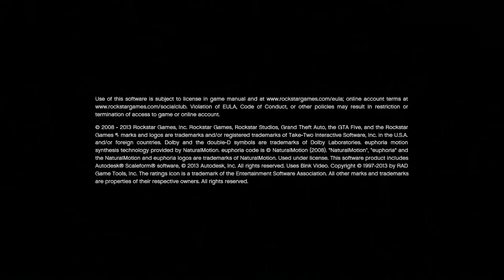Let's Play Grand Theft Auto V - Part 01: Prologue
It's finally here, Grand Theft Auto V. One of the biggest titles of the year.